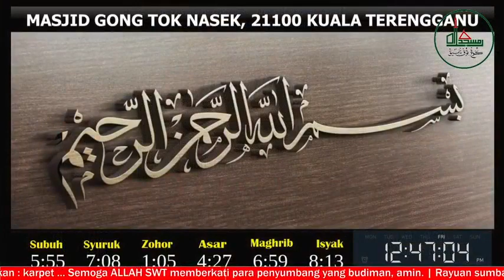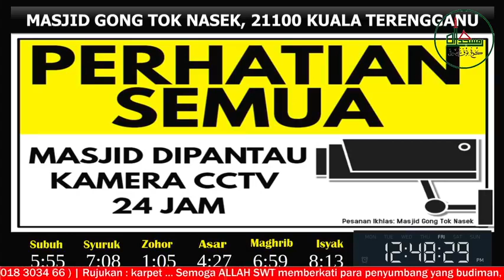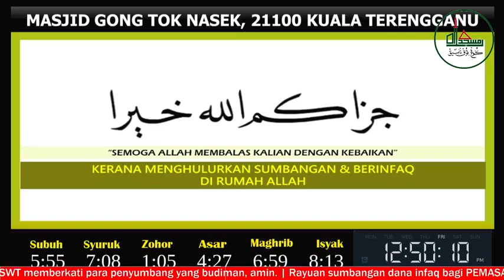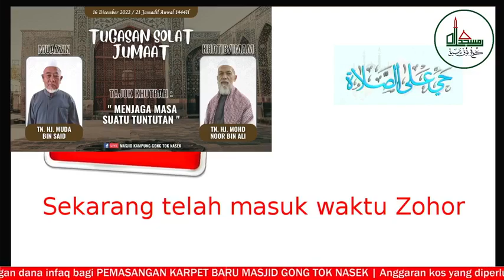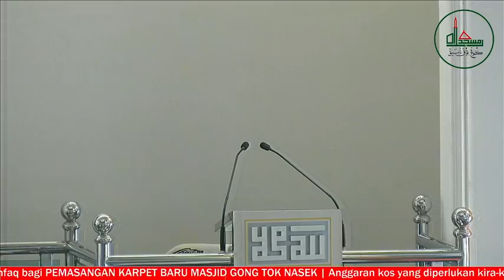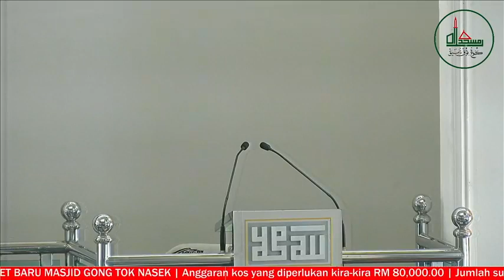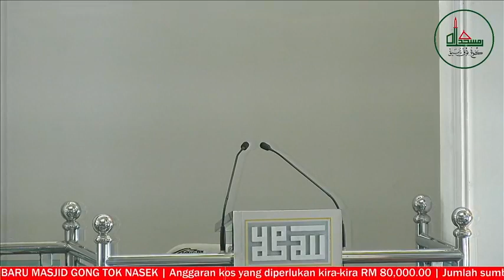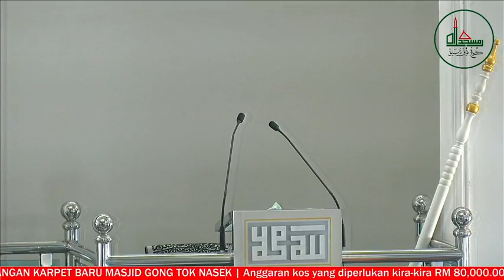(16/12/2022) KHUTBAH & SOLAT JUMAAT - " MENJAGA MASA SUATU TUNTUTAN "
👤Khatib : TN. HJ. MOHD NOOR BIN ALI
👤Bilal : TN. HJ. MUDA BIN SAID
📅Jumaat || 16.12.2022